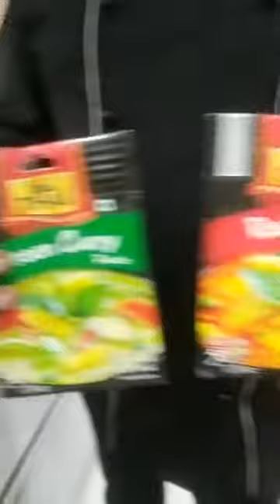Chef Servdeep Singh, Episode 876: SimpleHomemadeRecipes Facebook Live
Watch # Chef Servdeep Singh, Executive Chef, Compass India Pvt Ltd as he will show you how to make delicious Red and Green Thai Curry With Steamed Rice.

# Chef Servdeep Singh is part of India's largest Facebook Live Cooking series wherein more than 3000+ Chefs from 66 countries have prepared variety of Indian and International dishes.